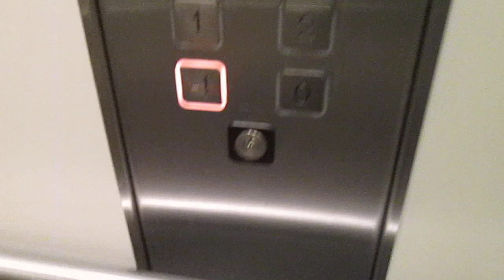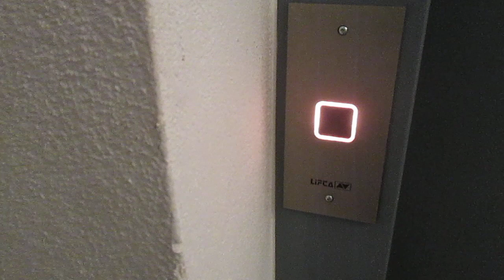Lift Lifta/Maspero elevatori @ Via Giacomo Rizzi 2, Mendrisio Switzerland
2303, Matteo Galli, Luigi De Amicis, Andrea Farinelli e agli altri appassionati di ascensori/I dedicated this video at: my big sister Valeria, Paolo, Alex, Daniele, Gregory, Kevin, apbros, Cavallo oscuro, Giuseppe 2303, Matteo Galli, Luigi De Amicis, Andrea Farinelli and at the others lifts fans

Ecco di seguito le caratteristiche tecniche/Following technical informations:
-Marca/Brand: Lifta/Maspero elevatori
-Azionamento/Type: Elettrico, a funi/Traction
-Capacità/Capacity: 450 KG / 6 Pers.
-Piani serviti/Floors served: 5(-1,0,1,2,3)
-Anno/Year: 2003